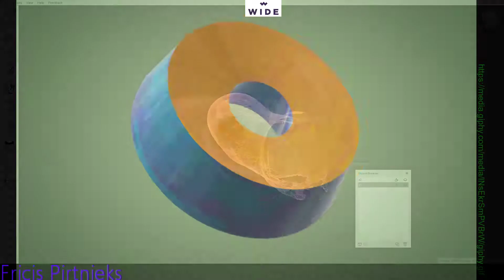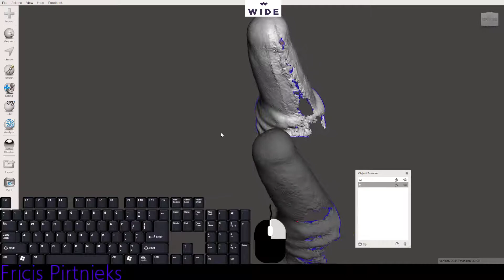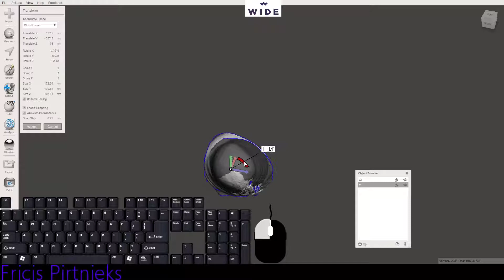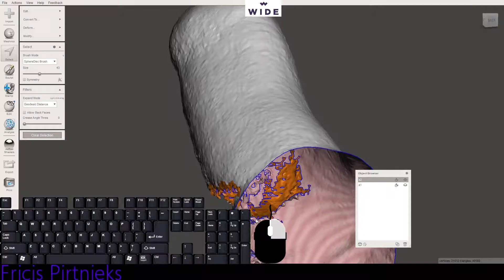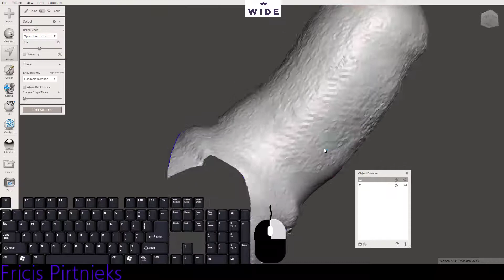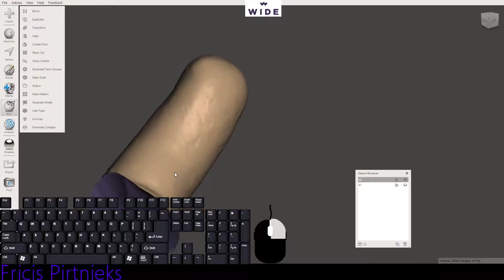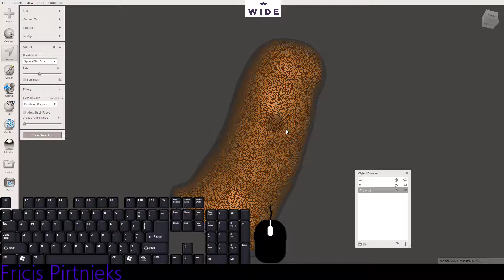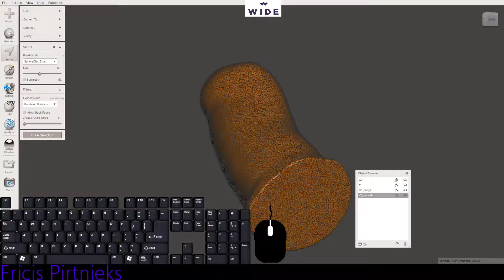Mesh repair in meshmixer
Repairing scan in Meshmixer